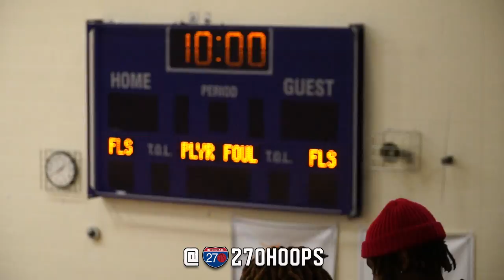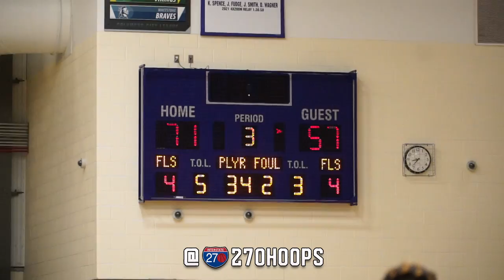6️⃣3️⃣ points in one half?! Walnut Ridge vs. Africentric was a BANGER! [Full Game Highlights]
Africentric and Walnut Ridge played an absolute thriller on Tuesday night.

After Walnut Ridge surprised a lot of people by taking a 50-37 lead into halftime, Africentric absolutely exploded in the second half, outscoring the Scots 63-25 in the final 16 minutes of play to take home a 100-75 win.

Xavier signee Dailyn Swain went crazy for Africentric, scoring 39 points, grabbing 10 rebound and dishing out 11 dimes. For Walnut Ridge, stud junior guard Dom Aekins led the way with 33 points, 25 of which came in the first half.